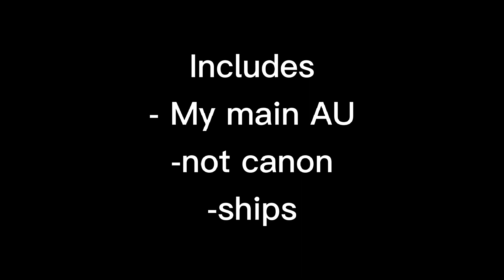Iida and Yaomomo get sick • My Main AU • Gacha Club BNHA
|!¤*'~``~'*¤!| 𝕷𝖔𝖆𝖉𝖎𝖓𝖌... |!¤*'~``~'*¤!|

◼️◻️◻️◻️◻️◻️◻️◻️◻️◻️ 10%

◼️◼️◻️◻️◻️◻️◻️◻️◻️◻️ 20%

◼️◼️◼️◻️◻️◻️◻️◻️◻️◻️ 30%

◼️◼️◼️◼️◻️◻️◻️◻️◻️◻️ 40%

◼️◼️◼️◼️◼️◻️◻️◻️◻️◻️ 50%

◼️◼️◼️◼️◼️◼️◻️◻️◻️◻️ 60%

◼️◼️◼️◼️◼️◼️◼️◻️◻️◻️ 70%

◼️◼️◼️◼️◼️◼️◼️◼️◻️◻️ 80%

◼️◼️◼️◼️◼️◼️◼️◼️◼️◻️ 90%

◼️◼️◼️◼️◼️◼️◼️◼️◼️◼️ 100%

|!¤*'~``~'*¤!| 𝕯𝖔𝖓𝖊... |!¤*'~``~'*¤!|

Description- Iida and Momo get sick. I might continue, or not. It depends if you guys like the plot.

1. Whispering of the Stars- Luella Gren
2. Prescient- Howard Harper
3. Mischievous Operations- Alfie-Jay Winters
4. Restart- Cospe

Time- Idk

Apps-
Gacha Club
Power Director
Capcut

Credit to Kohei Horikoshi for making the story“My Hero Academia”
Credit to Luni for making “Gacha Club”